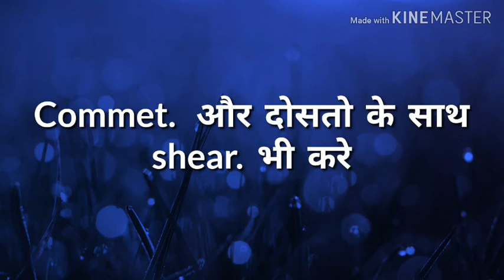Dosti. दोस्ती 2019. /. Actor. Rajnish. Kumar